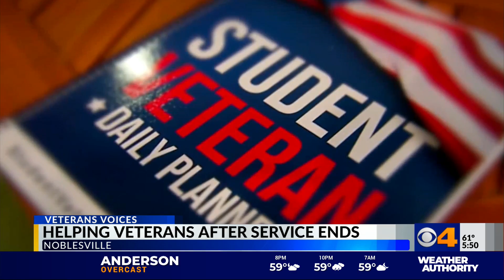Noblesville veteran honored for serving others after his time overseas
A local veteran is on a new mission these days to help student veterans and those who are struggling after serving our country.